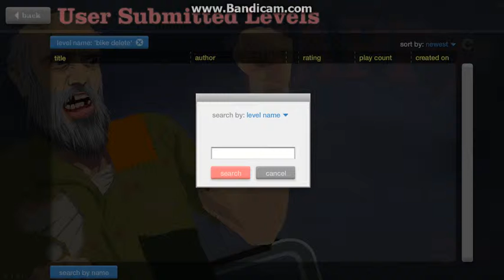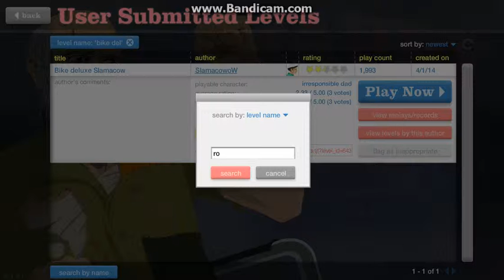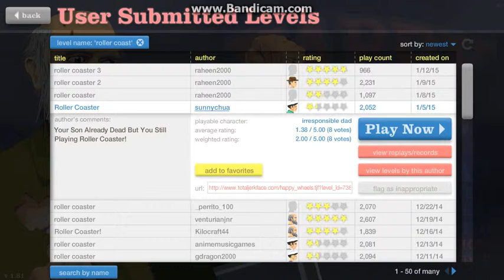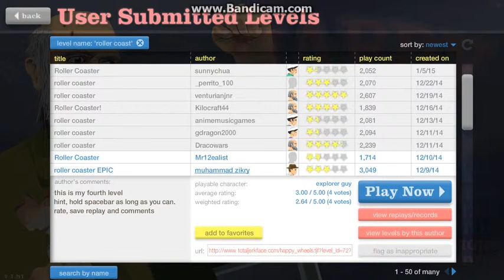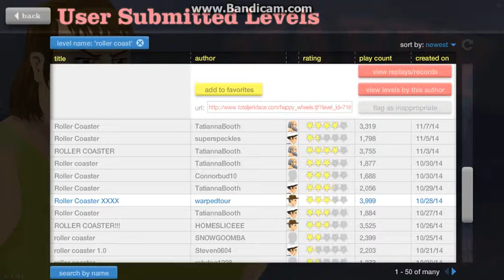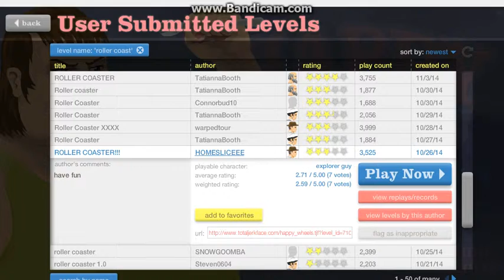Happy Wheels Episode 1 (Rope Swings!)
Hey Everybody, Today we will be playing Happy Wheels!